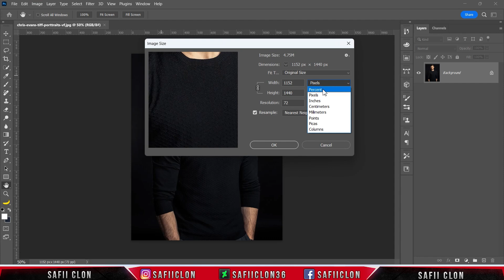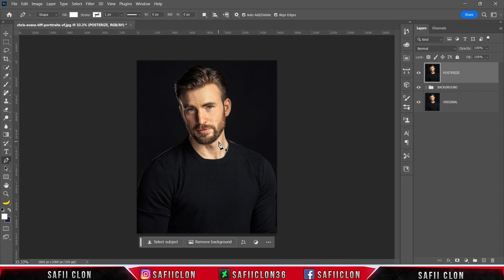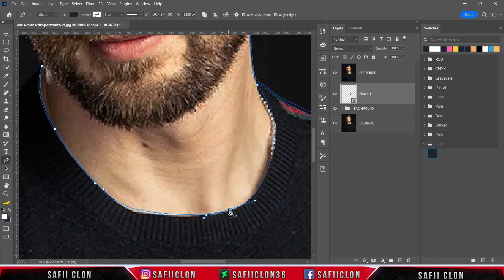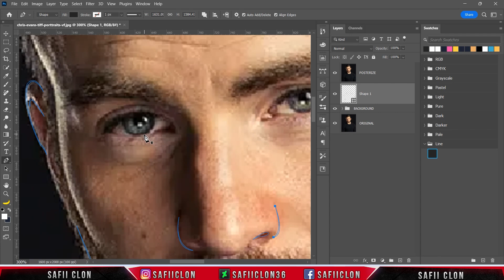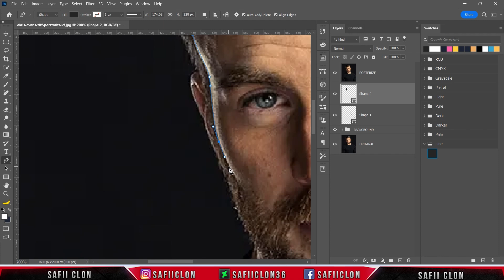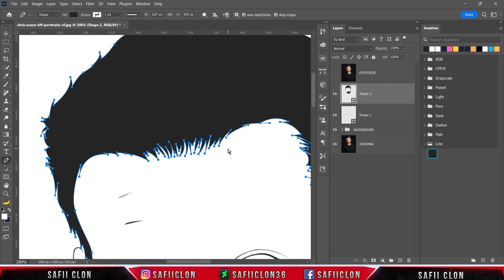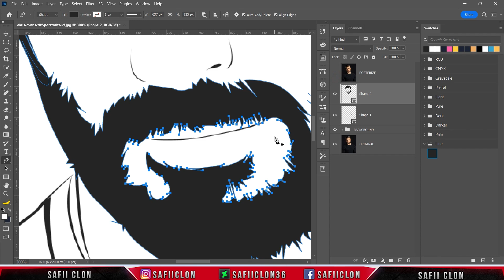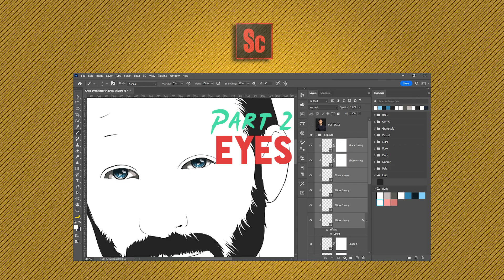[ Photoshop Tutorial ] CHRIS EVANS Vexel Art [ PART 1 - LINEART ] 2024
Hello everyone,

Software Using :
Bandicam